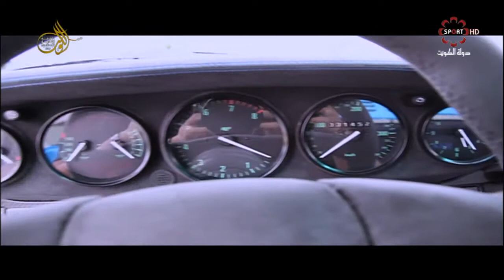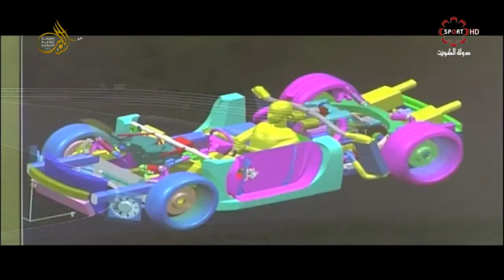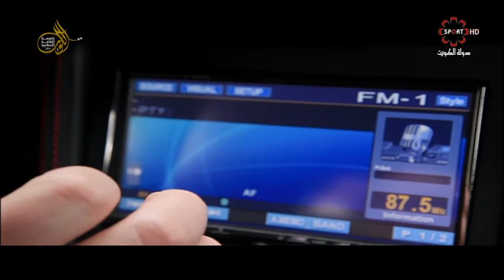حلقة برنامج تورك - الجمعة ٢/١٢/٢٠١٦